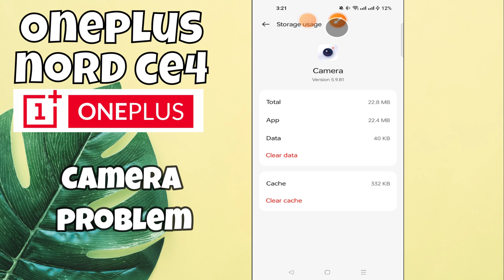Oneplus Nord CE 4 Camera Problem || Camera App Problem || Camera Not working || Camera issue